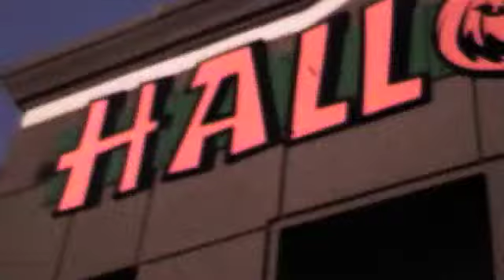Halloween 2011, part 2 / The Halloween Store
Elijah gets his costume at the Halloween Store!